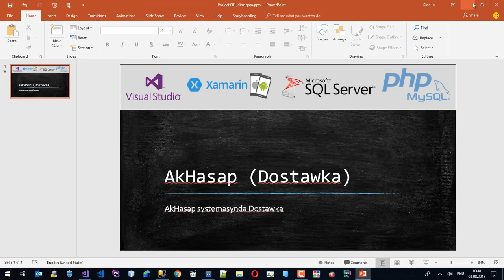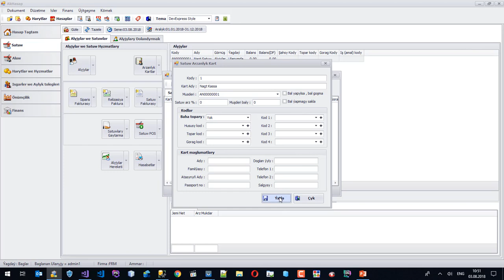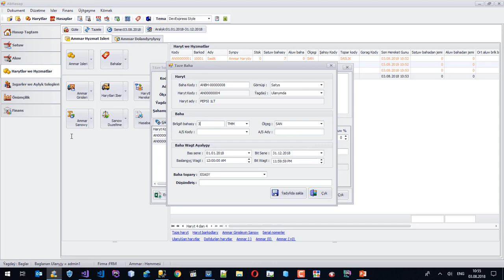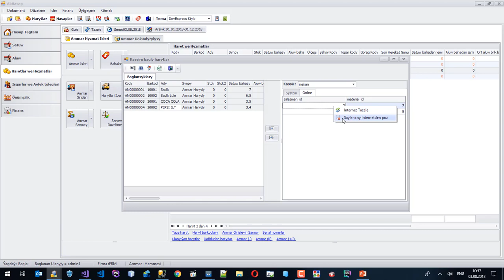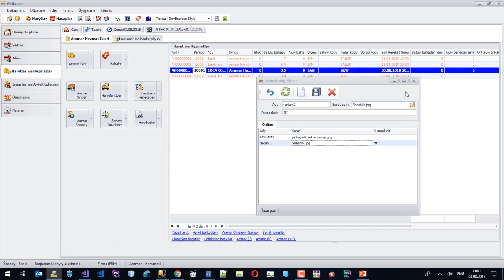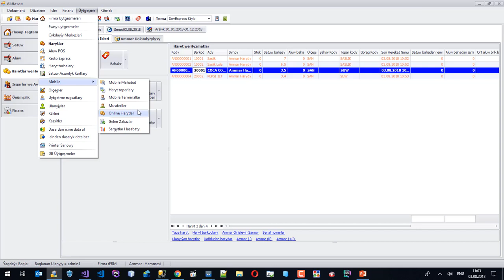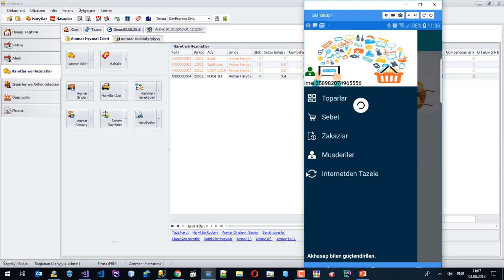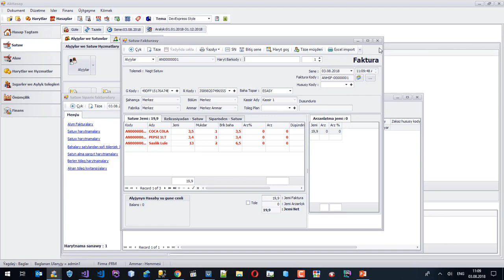AkHasap Dostawka (Torgowy)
AkHasap Dostawka systema gurnama